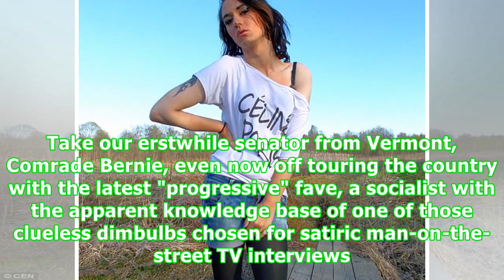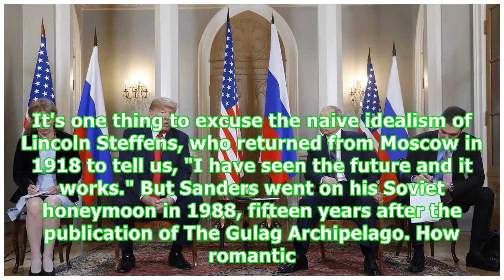The Democrats' Russian Sex Change Operation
The Democrats have had the equivalent of a sex change operation over Russia. It would make for an hilarious black comedy were it not for the dangerous implications for the safety of the human race — not to mention the increasingly disastrous miseducation of our youth. In fact, this sex change is so extreme it should make even a card-carrying LGBTQQP2SAA blush. Take our erstwhile senator from Vermont, Comrade Bernie, even now off touring the country with the latest "progressive" fave, a socialist...